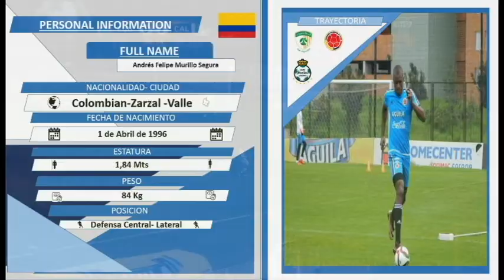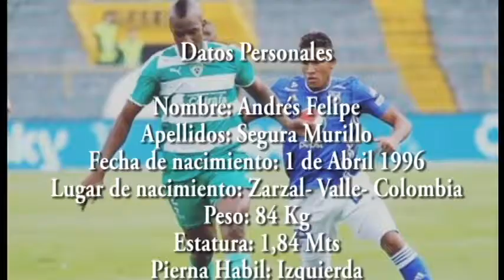Perfil Andres Murillo Defensa Central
Andres Felipe Murillo Segura
Defensa Central
Zarzal Valle- Colombia
1, 84 Mts
84 Kg